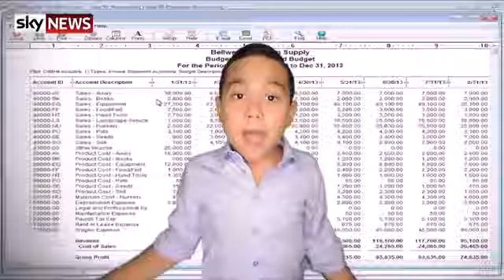The Crypto Coin Kid - Sky News Segment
The Crypto Coin Kid Featured on Sky News!